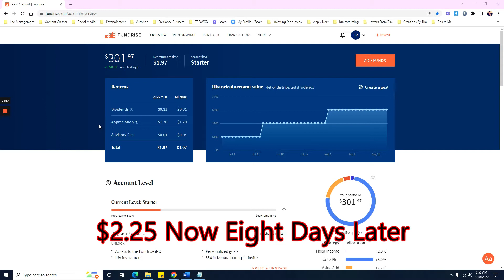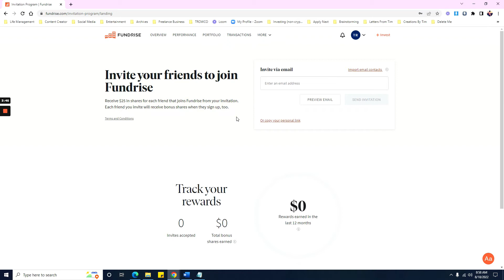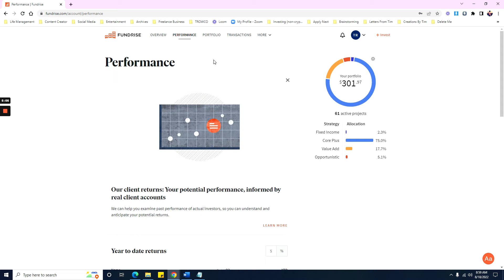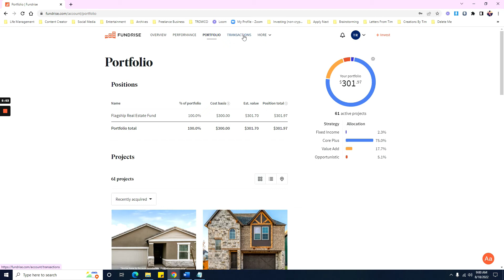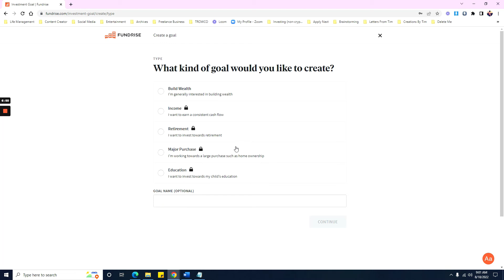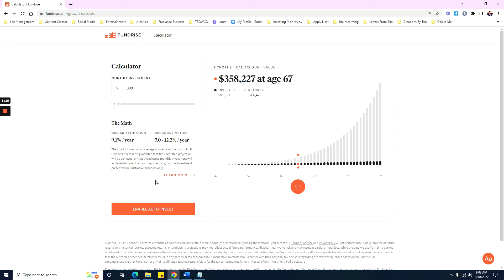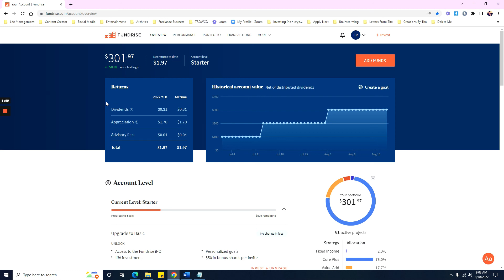Fundrise Review - Fundrise Review 2022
Fundrise Review
    In this video, I do a Fundrise review for you. It's Fundrise review 2022; I will do update videos every few months or so. It will either be every six months or so, or it will be an annual thing; we will see.  Anyway, if you are not investing, then you certainly need to be. Regardless of your age, I have learned over time that it is very important to invest your money somehow and somewhere. I would even suggest (as I'm doing) in investing money in multiple places and through several different platforms or mediums.

   I just discovered Fundrise not too long ago at all. Since starting with it, I have been very happy with the results that I'm seeing. Of course, my results will get even better once I can invest enough to get to the second level, where I can set my goal of my investments focusing on income. You'll see that and it will be explained in the video, so be sure to watch the whole thing all the way through; don't skip any parts.

    Even though the title of this video is Fundrise review or Fundrise review 2022, and I even say that it is not a tutorial video... it somewhat turns into a Fundrise tutorial along the way. So, it is a general overview as well as a bit of tutorial. You know me, I want to give you as much information that is helpful as I possibly can. So, I couldn't leave anything out really.

    Anyway, be sure to click the link to check it out now and give it a try. Invest even a little at first and watch it grow, then you can always invest more and more as time goes on. Eventually, you will get enough in there to really make an incredible difference. If you use my link to create your account, we will both get $25 worth of shares for free too. That's really cool! In case you don't want to scroll back up to the top of this description, here is that link again: